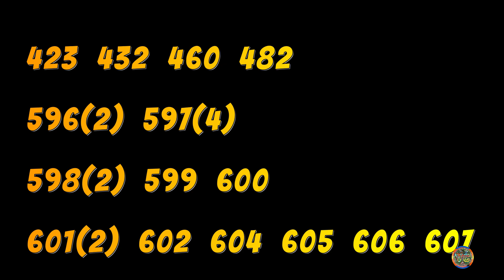AIQ Cutoff Marks, Yadgiri Medical College | YIMS YADGIRI 2022